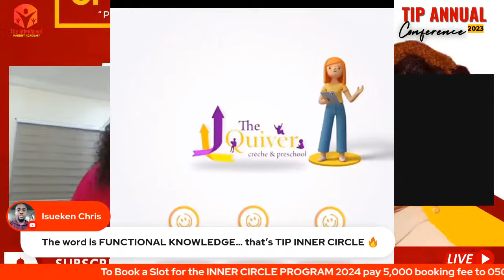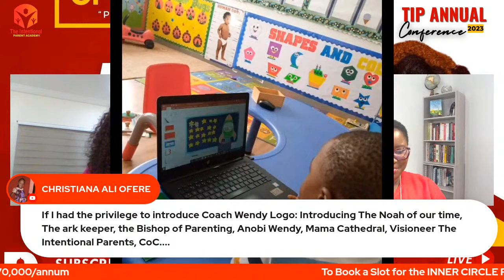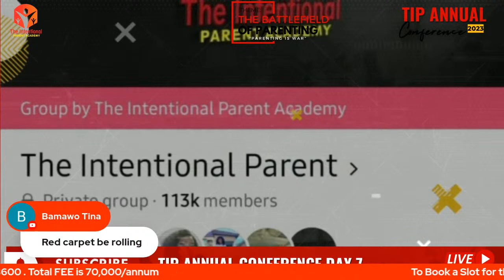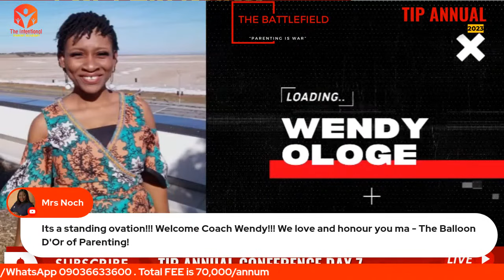The battlefield of parenting (Parenting is war)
TIP Annual Conference 2023

To join the INNER CIRCLE WAIT LIST FOR 2024

Booking Fee is #5,000 for single slot and #10,000 for couple slots.

Single fee is #70,000
Couple Fee is #120,000

Fee will change From 31st JULY
Single  fee #100,000
Couple fee #170,000.

You can make direct payment to make direct payment to 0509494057 (GT Bank). The Intentional Parent Academy, then send a chat to 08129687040.

*Please Note: Inner Circle Fee is already heavily discounted.*